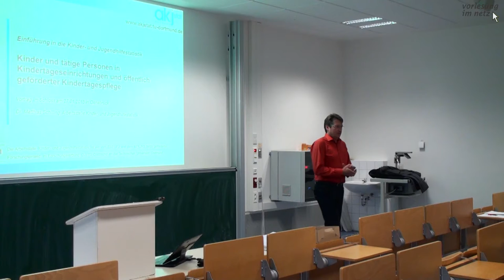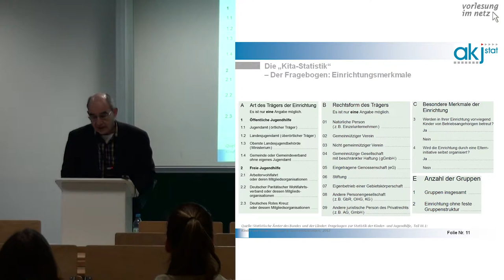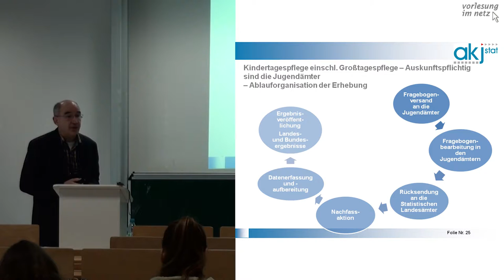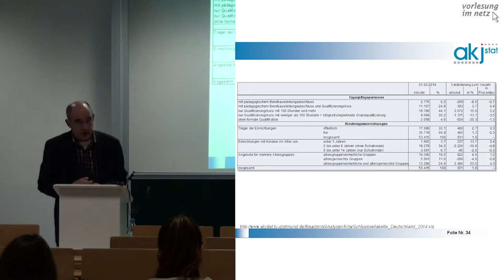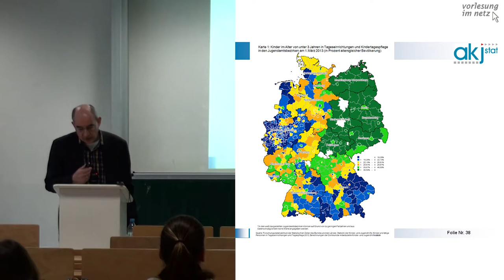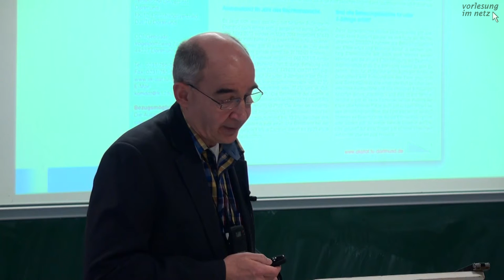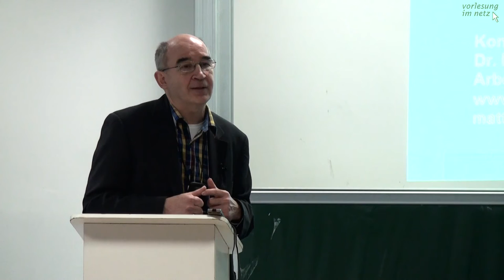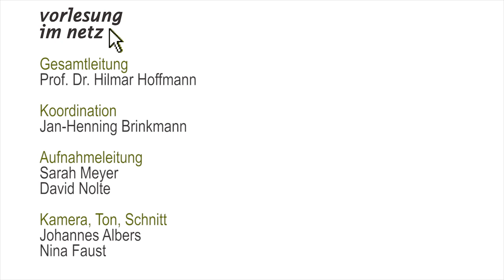Dr. Matthias Schilling - Einführung in die Kinder- und Jugendhilfestatistik (Vorlesung im Netz)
Dr. Matthias Schilling ist Geschäftsführer der Arbeitsstelle Kinder- und Jugendhilfesstatistik (AKJStat). Als Teil des Forschungsverbundes Deutsches Jugendinstitut/Technische Universität Dortmund hat die AKJStat das Ziel die Ergebnisse der amtlichen Kinder- und Jugendhilfestatistik (KJH-Statistik) einer fachwissenschaftlichen Analyse zu unterziehen und die Nutzung der Daten in der Fachwelt zu fördern.